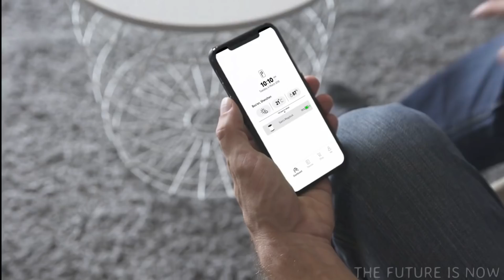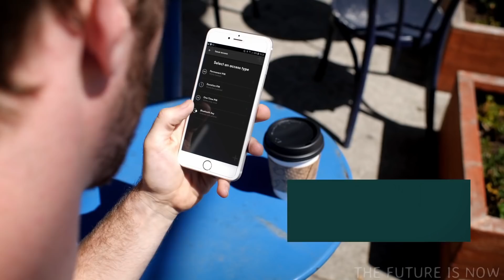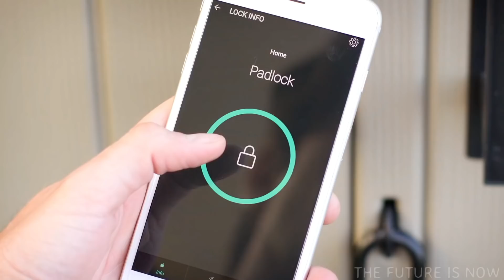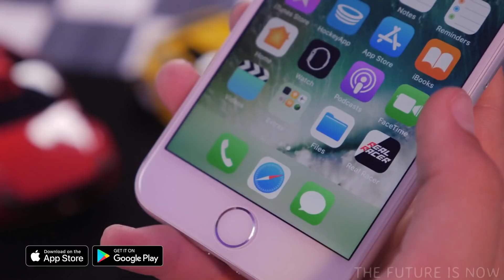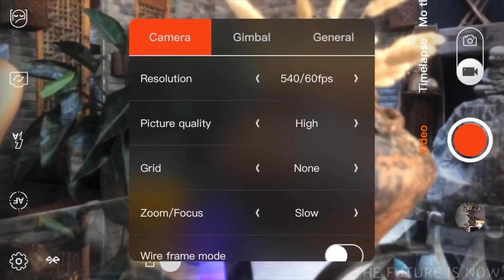Awesome Innovative Gadgets From The Future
Happy Saturday, Gang! On the lookout for some innovative new technology? Bingo! New gadgets have arrived! Today we are featuring a plethora of creative inventions, ranging from an amazingly modern magnetic charging station to an awesome first person RC race car.

Grab your rocket pack and head to the launchpad... its time for liftoff!
0:05 - Mag Dock
1:17 - Mopa
2:17 - Smart Padlock
3:39 - Wowstick
5:18 - Rover Speed
6:18 - Real Racer
8:02 - ATOM Gimbal